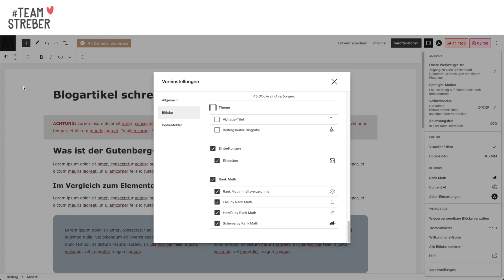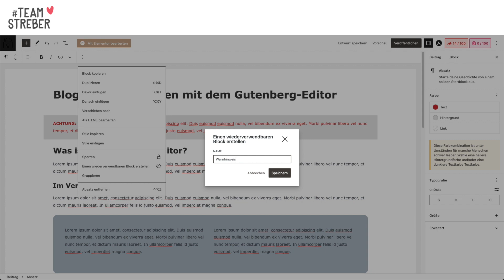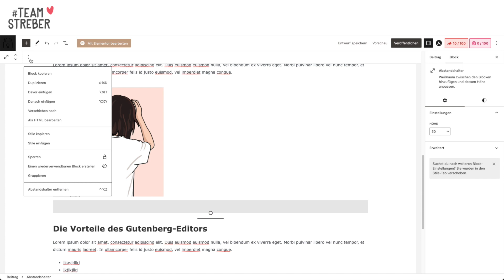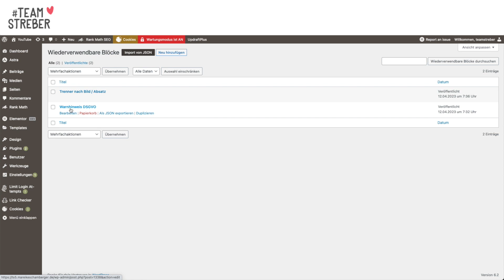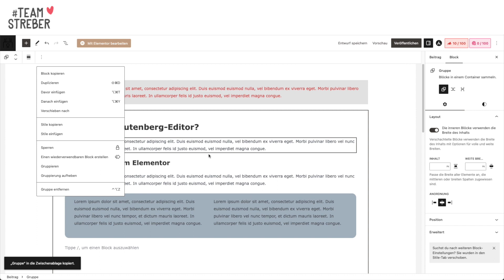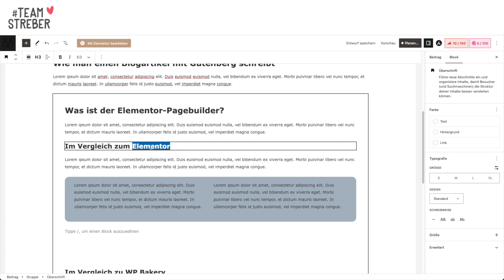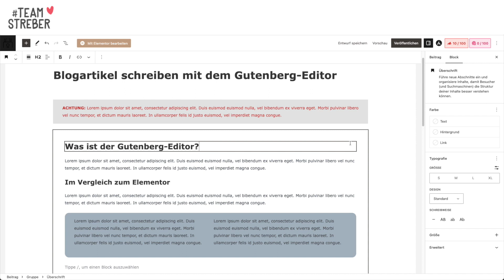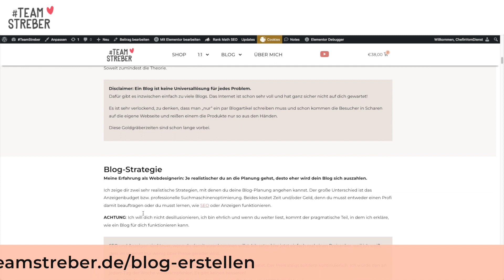Blogartikel erstellen - Gutenberg Hacks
In diesem Video werden ich einige Tipps und Tricks teilen, um das Beste aus dem Gutenberg Editor herauszuholen und deinen Workflow zu optimieren.

Timestamps

00:00 Einleitung
00:26 Werkzeugleiste fixieren
00:52 Blöcke und Widgets löschen / reduzieren
01:51 Wiederverwendbare Blöcke
05:51 Blöcke gruppieren
07:30 Beitrag komplett kopieren